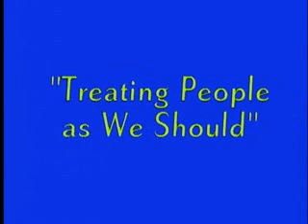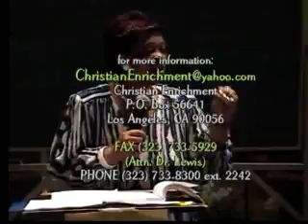CEP - Treating People as We Should